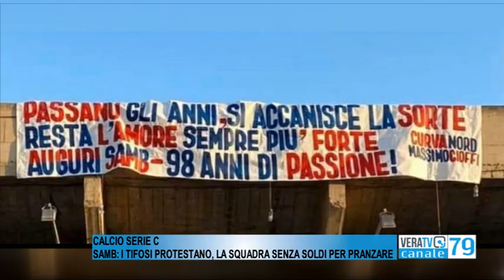Calcio Serie C - Samb: i tifosi protestano, la squadra senza soldi per pranzare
La squadra vuole continuare a giocare, ma mancano i soldi per il pranzo pre-partita